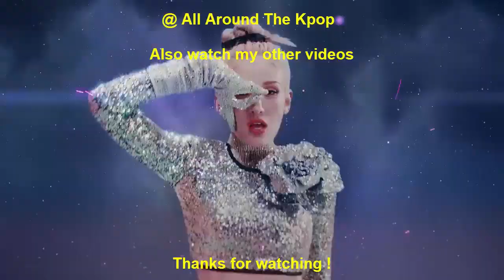FASTEST KPOP MUSIC VIDEOS TO REACH 20 MILLION VIEWS OF 2022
New Entry:
fromis_9 - DM (2022)